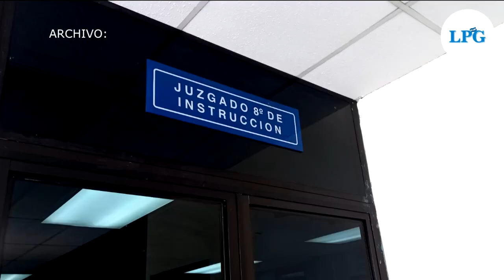Noticiero LPG 21 de septiembre: Emiten alerta amarilla en El Salvador por vaguada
Debido al pronostico de lluvias intensas con rafagas de viento superiores a 30 km por hora para este jueves y viernes, autoridades han emitido alerta amarilla en todo el país.